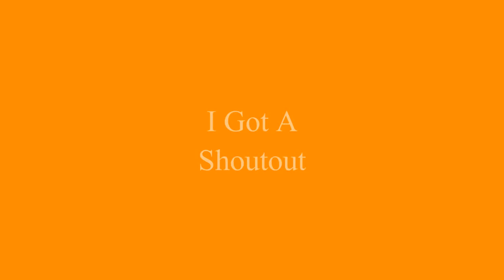Rica Gets A Shout-out From Lionel Nation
Rica doesn't beg for shout-outs, unlike someone else she knows. ;) (You know who you are.)